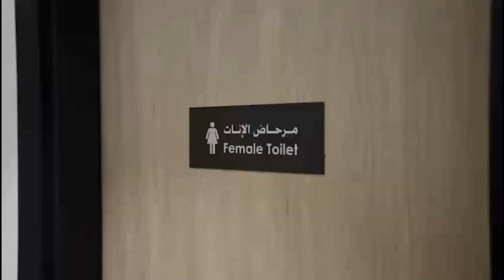MYKA Residences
Experience the future of living at MYKA Residences, perfectly situated in the heart of Dubai Production City. Brand new, ready-to-move 1 & 2 bedroom apartments starting from AED 986,000.

PROPERTY HIGHLIGHTS:
✔ Developed by Myka Luxe Real Estate Development
✔ 2.5 years post handover payment plan
✔ Top-notch amenities and facilities
✔ Easy connectivity to key hubs and major roads

CONTACT OUR EXPERTS FOR EXCLUSIVE DETAILS!

16h